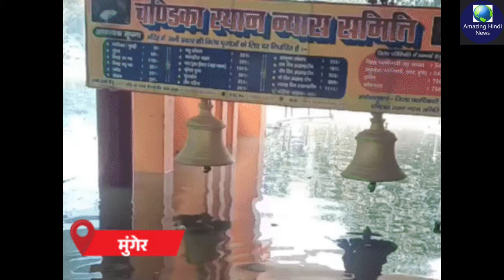Bihar Flood Live नेपाल के पानी का तांडव, बिहार में 10 लाख लोग बाढ़ के पानी में घिरे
बिहार में बाढ़ से तबाही